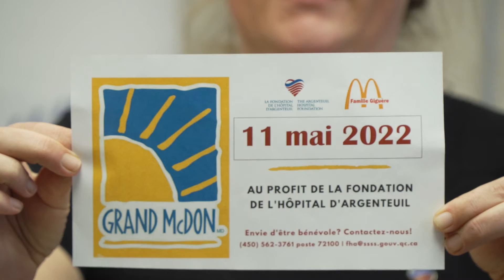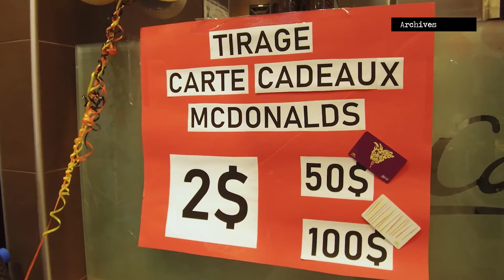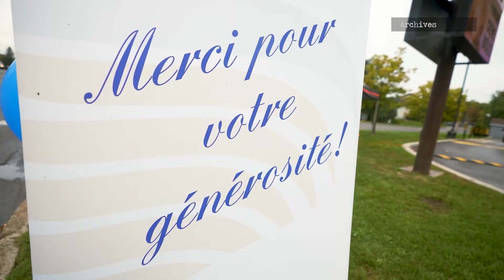Reportage: Le Grand McDon s'invite dans Argenteuil le 11 mai prochain